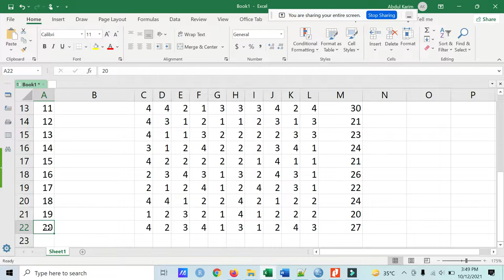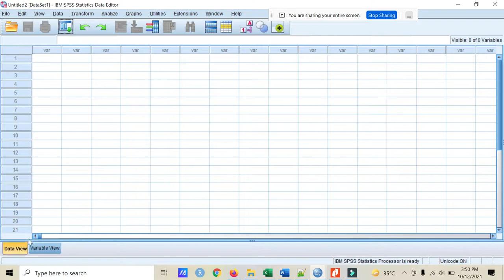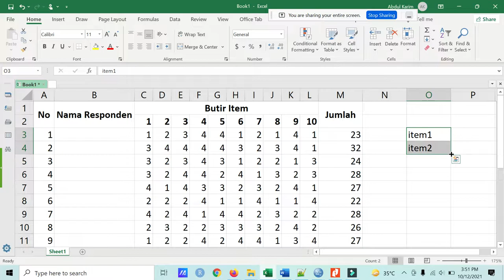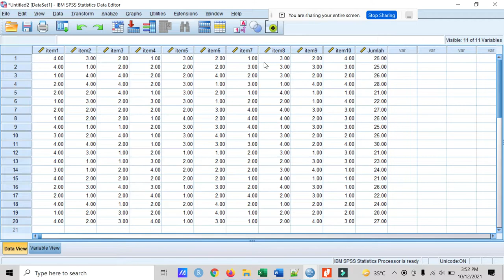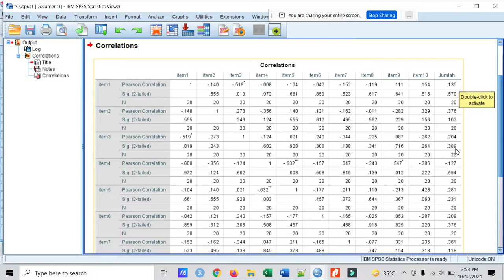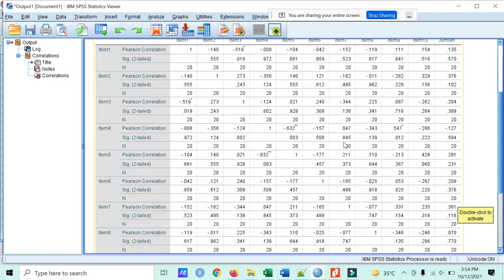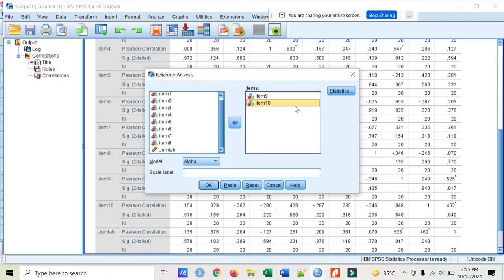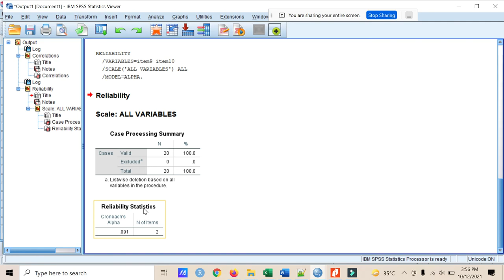Cara Mudah Uji Validitas dan Reliabilitas di SPSS